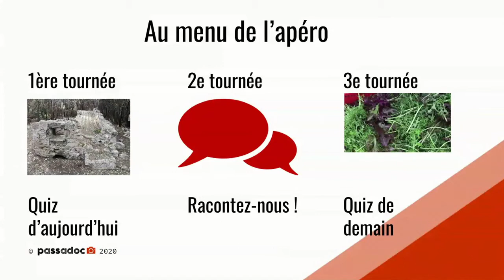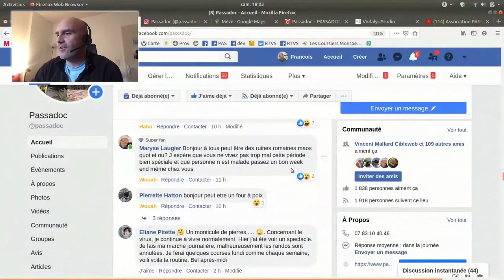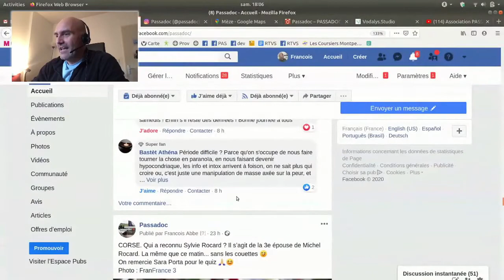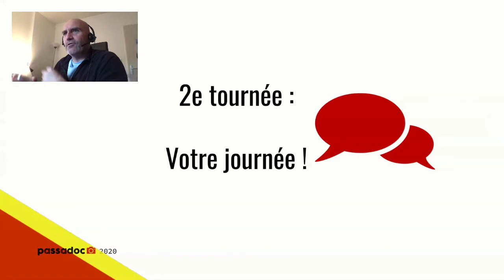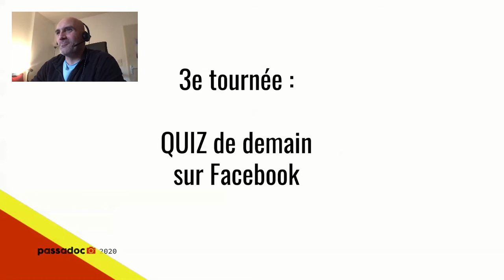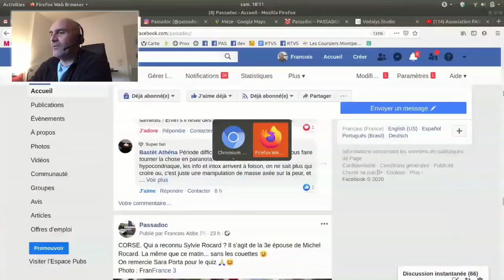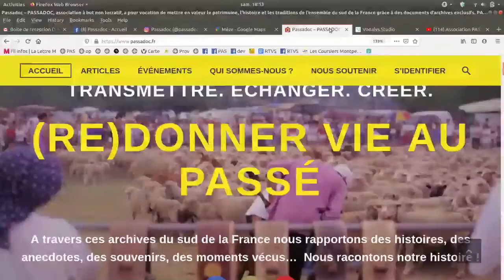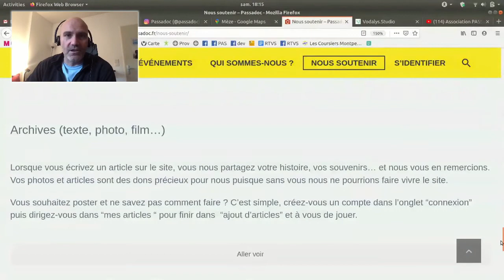Apéro Passadoc n°01 : le four à boulet de Napoléon sur l'Île Sainte Marguerite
Au menu :
- Un four à boulets sur l'Île de Sainte Marguerite (Alpes Maritimes)
- Une salade spéciale du marché paysan d'Antigone
- Et les échanges avec les membres de l'association !

QUI SOMMES-NOUS ?
Plus de 200 articles sur le patrimoine, l’histoire et les traditions du sud de la France à retrouver
PASSADOC n’existerait pas sans votre aide, continuez à vous impliquer

PASSADOC, association à but non lucratif, a pour vocation de mettre en valeur le patrimoine, l’histoire et les traditions de l’ensemble du sud de la France grâce à des documents d’archives exclusifs.

PASSADOC contribue à la conservation, la transmission et la valorisation des fonds documentaires en péril, visuels et sonores.

Nous avons pour missions :
- de préserver d’importants fonds d’archives pour les transmettre aux générations futures
- proposer des créations en collaboration avec des partenaires : publications, expositions, animations.

Nous souhaitons toucher aussi bien les habitants des régions du sud de la France que les touristes, friands de la culture locale et de visites.

Nous avons à cœur de respecter nos valeurs qui sont : la transmission, l’authenticité et le respect.

A travers ce site, toute personne qui le souhaite, peut partager ses photos d’archives suivies d’un écrit rappelant un souvenir, une anecdote, une histoire, un fait historique… aux yeux de tous. Ce site est un lieu de partage qui permet de connecter les personnes entre elles par ses articles ou même les rencontres organisées lors événements Passadoc.

A travers ces archives d’Auvergne-Rhône-Alpes, de Corse, de Nouvelle-Aquitaine, d’Occitanie et de Provence-Alpes-Côte d’Azur, nous rapportons des histoires, des anecdotes, des souvenirs, des moments vécus…  Nous racontons notre histoire !